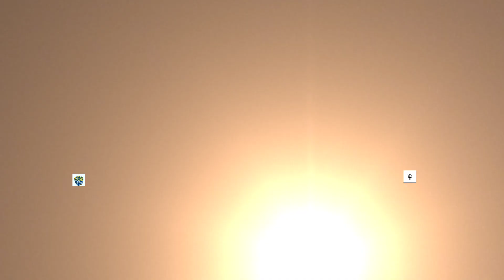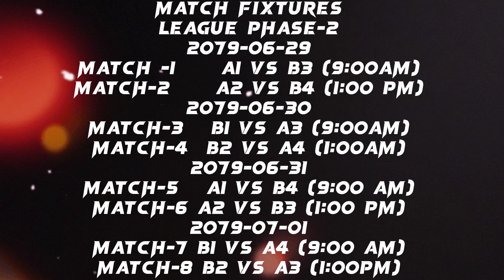PATHARI SHANISHCHARE PREMIER LEAGUE T-20 SEASON-3 2022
MATCH FIXTURES, TEAM NAME LIST, TEAM SQUAD, OWNERS NAME
PSPL T20 SEASON-3, 2022